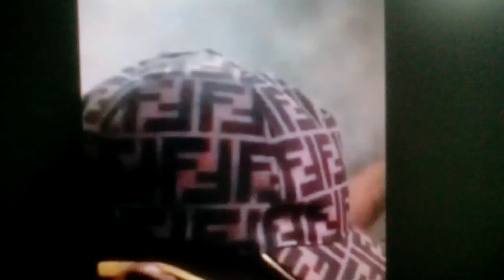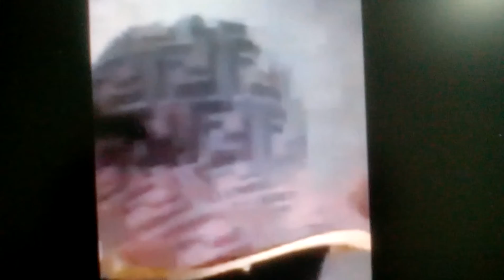JYONJYON PATWON 400 MOWOZO NAN PRIZON E YON FO DOKTÈ YO RETÈ LNAN LOPITAL SEN MAK(1)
JYONJYON PATWON 400 MAWOZO KI PRIZON CROIS DES BOUQUETS E YON FO DOKTÈ YO RETÈ L NAN LOPITAL SEN MAK .KOM DOKTÈ EPOUTAN MISYÈ PA DOKTÈ SE YON FO.